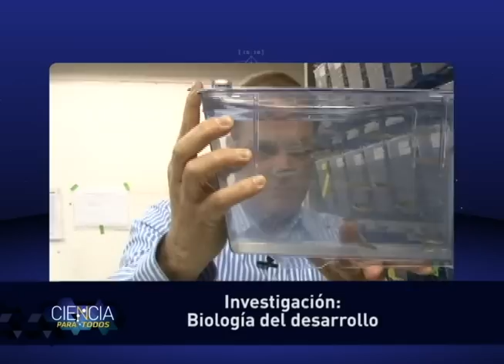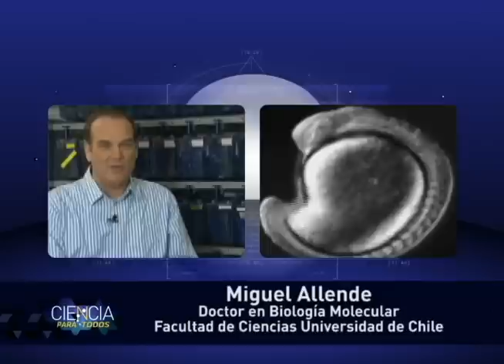Biología del desarrollo - Programa "Ciencia para todos"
Biología del desarrollo.
Dr. Miguel Allende
Santillana se ha unido a la Facultad de Ciencias de la Universidad de Chile en una serie de iniciativas pedagógicas tendientes a acercar las disciplinas científicas al mundo escolar. Una de esas iniciativas es la colección de microprogramas "Ciencia para todos". El siguiente video es uno de ellos.